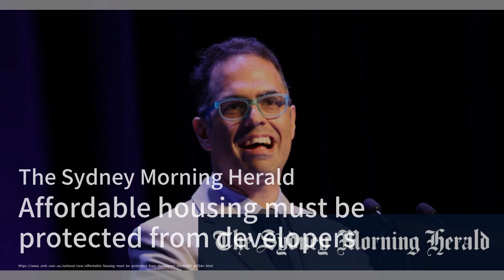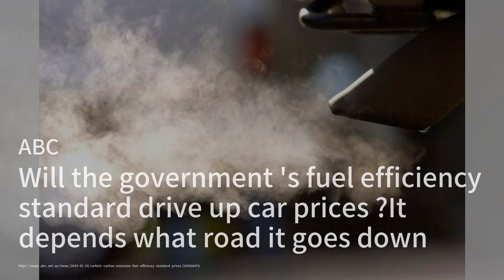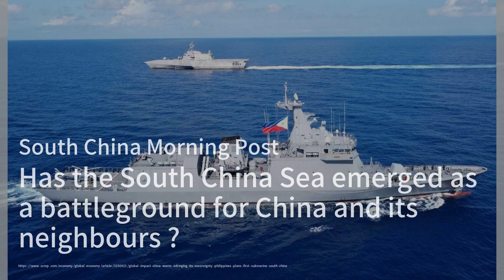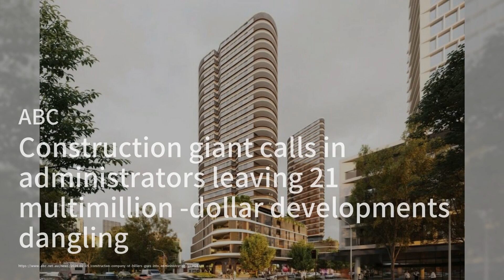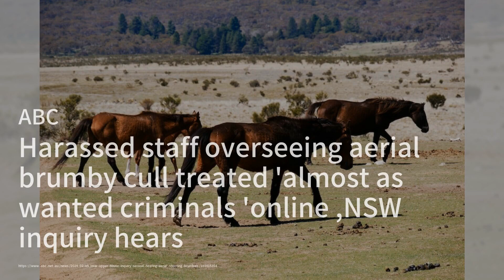中国对澳大利亚作家在间谍案中判处缓期死刑；瞧，垃圾桶鸟：悉尼那个臭气熏天、肮脏不堪但（大多数时候）备受喜爱的鸟；美国官员警告，小心中国在巴布亚新几内亚安全协议中的“虚假承诺”：澳洲簡報20240206